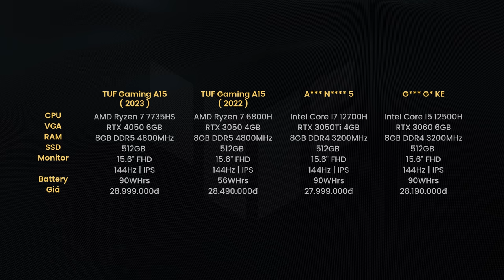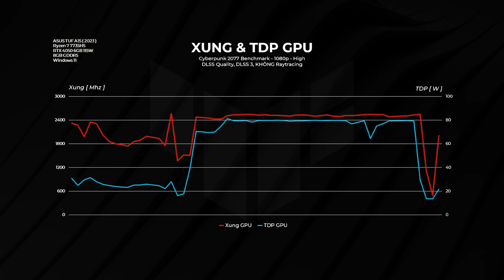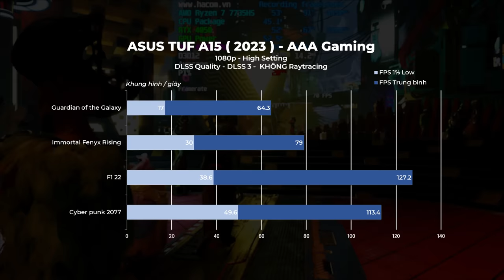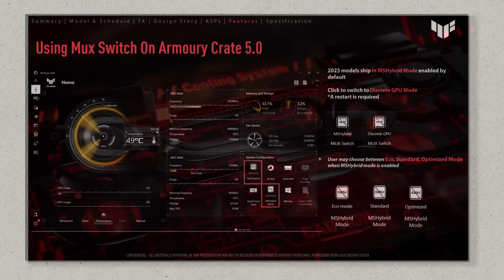Đánh Giá ASUS TUF Gaming A15 ( 2023 ) - Cái Giá Dễ Làm Game Thủ "Mềm Lòng"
Lâu nay anh em xem Laptop nào nên mua, thì anh em để chính có mấy cái là thương hiệu, cấu hình, giá là chính, còn cái quà tặng thì thật sự là cái tầm 20 30 triệu, ông nào cũng giống nhau, cũng cái túi chống sốc, chuột hoặc đế làm mát. Nhưng có 1 cái vấn đề đó là những cái phần quà này, đa số nhiều anh em là cũng không dùng.

Khi mua laptop ROG hoặc TUF Gaming 2023, các bạn sẽ được tặng kèm 3 tháng PC Game Pass miễn phí với hàng trăm tựa game indie và AAA chất lượng cao, cập nhật liên tục trong tương lai.